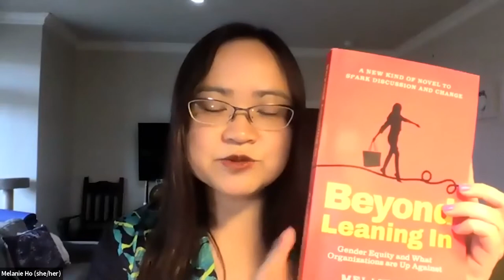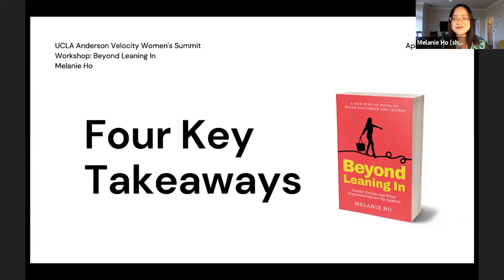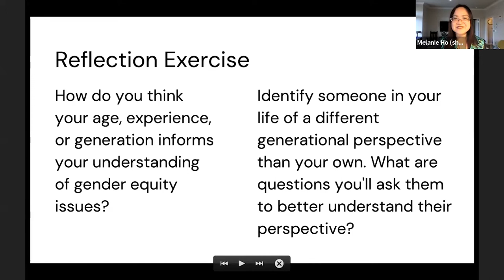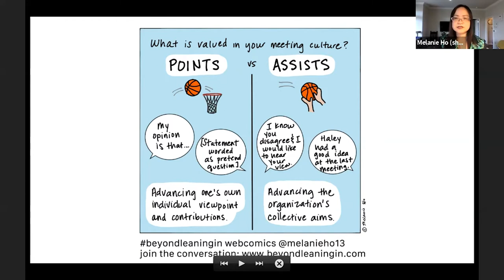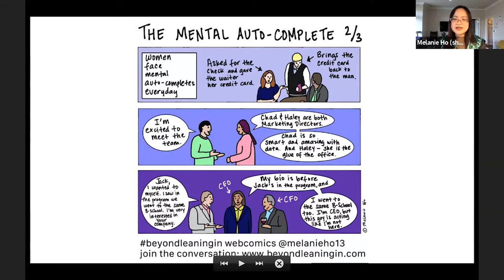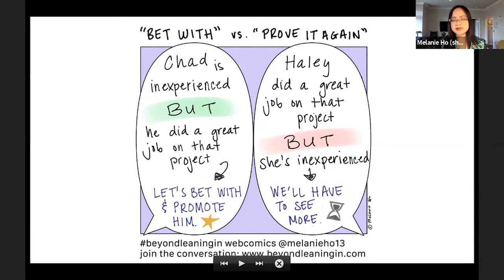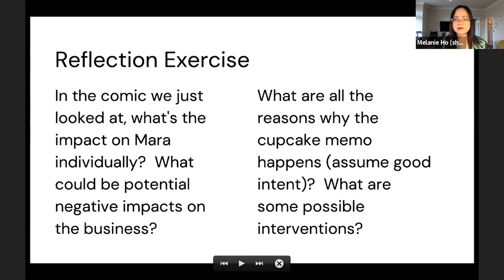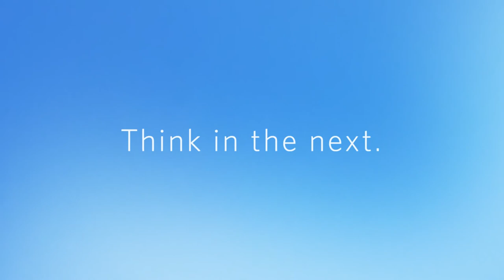Allyship Is the Key to an Equitable Workplace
Beyond Leaning In: Allyship Across Genders and Generations

Much professional advice to women focuses on the need to “lean in.” But what about the barriers to leaning in, or the unequal rewards (and even penalties) when we do? Achieving gender equity requires women and men to work together to tackle systemic and cultural challenges, and allyship is a critical component to generating forward momentum. Triple Bruin Melanie Ho (B.A. ’01, M.A. ’05, Ph.D. ’08), author of Beyond Leaning In: Gender Equity and What Organizations are Up Against and founder of Strategic Imagination, discusses what’s needed for employees across genders and generations to collaborate with one another and create more equitable workplaces.